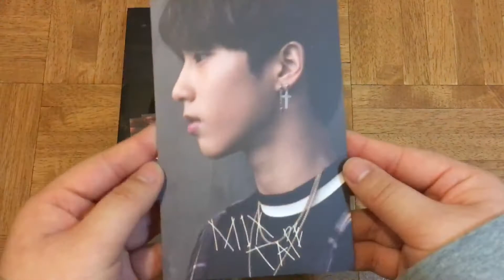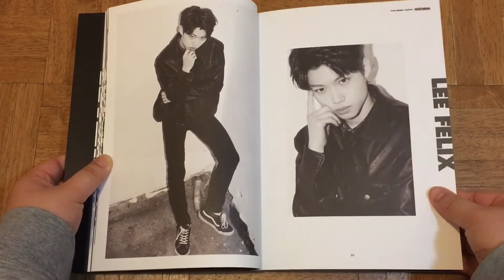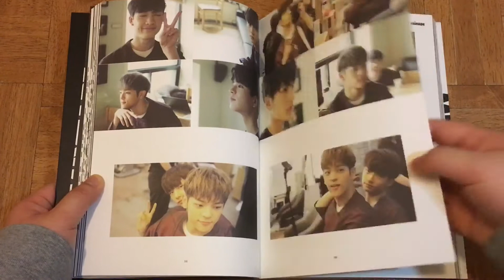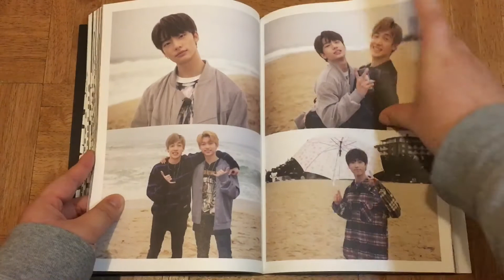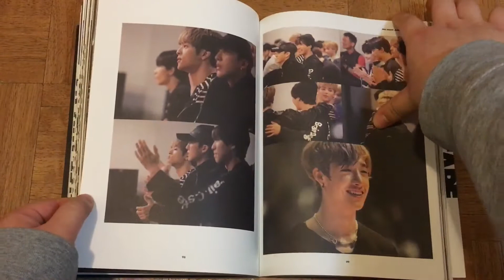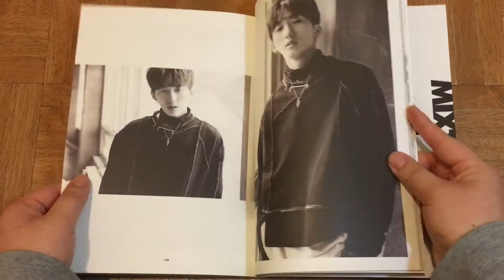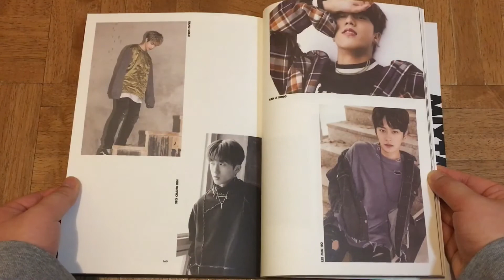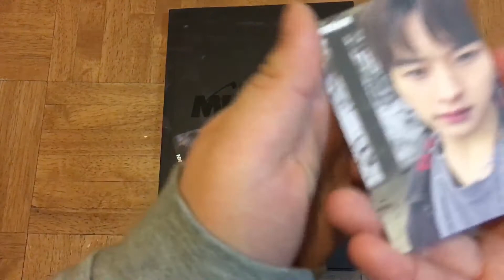스트레이 키즈 Stray Kids Pre-Debut Album Mixtape Unboxing | Ahmonce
스트레이 키즈 Stray Kids Pre-Debut Album Mixtape
Release Date : January 10, 2018

—Contents—
Photobook
2 Random Photocard Versions
CD
Postcard Set (first press)

—Tracks—
01. Hellevator
02. Grrr 총량의 법칙
03. 어린 날개
04. YAYAYA
05. GLOW
06. School Life
07. 4419

This is a PRE-DEBUT album?!
All of the songs are self-produced by the members and BOPS! I am really anticipating their debut because they’re going to KILL IT! Highly recommend this album ♡✌︎
Also thank you JYP for the thick photobook that documented their ‘Stray Kids’ journey!

Earn cash back shopping!

  Ahmonce